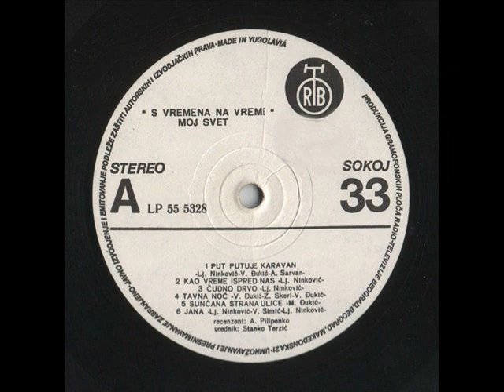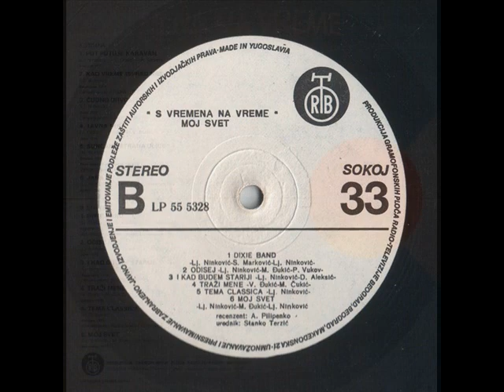TRAŽI MENE - S VREMENA NA VREME (1978)